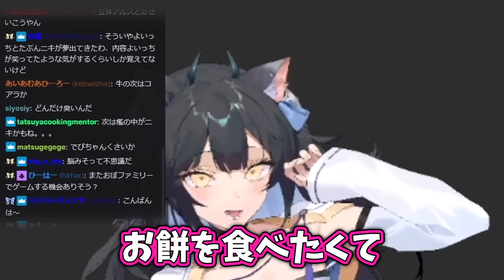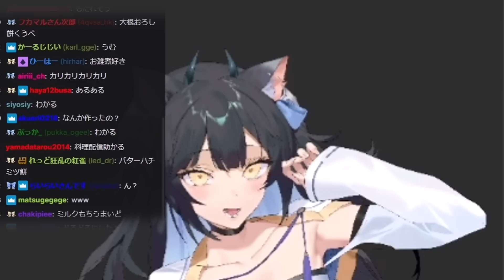チャットに恐怖される破壊的料理センスを発揮するよいち【夜よいち切り抜き】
元配信

夜よいちさん公認切り抜きチャンネルです。